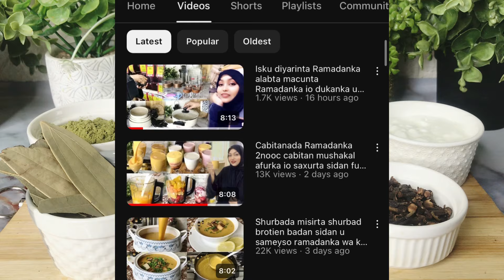Sirta carabta khalijiyatka cilanka nafaqadan ku darso bil guudaheda a ku arkeysa natijada